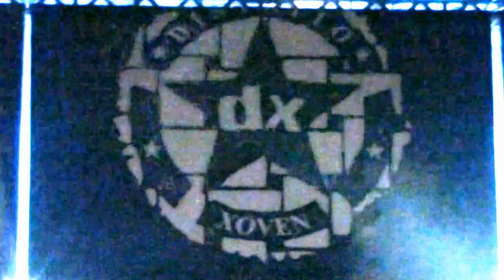Distrito Xoven Olloniego 2012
Actuacion de Distrito Xoven en las Fiestas de San Antonio 2012  en Olloniego(Oviedo)